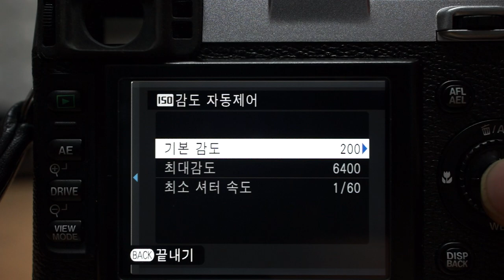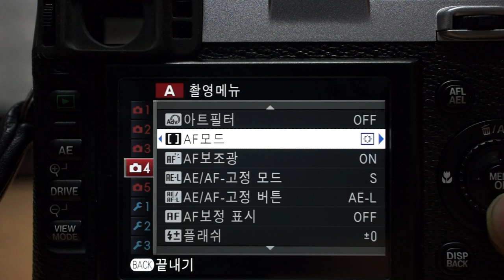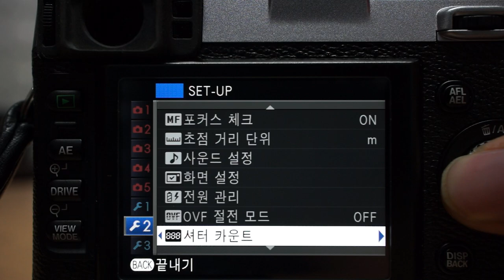FUJIFILM X100S_3 메뉴화면